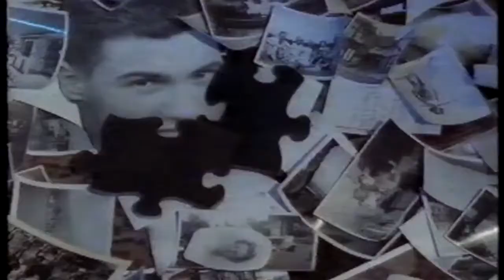Brother Beyond I Should Have Lied